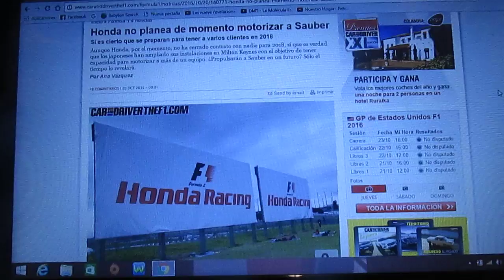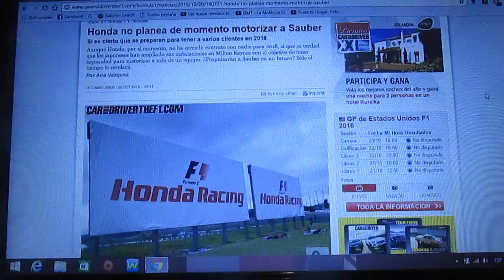Honda aún no pensará en motorizar a Sauber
La marca japonesa Honda todavía no piensa en motorizar a otro equipo mas que no sea Mclaren en la F1